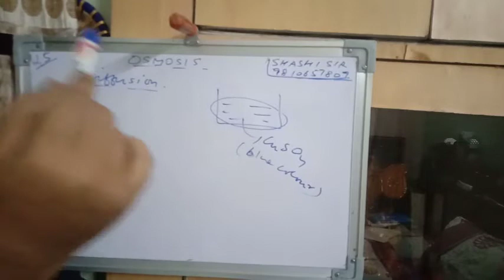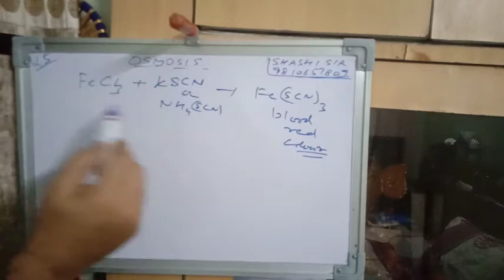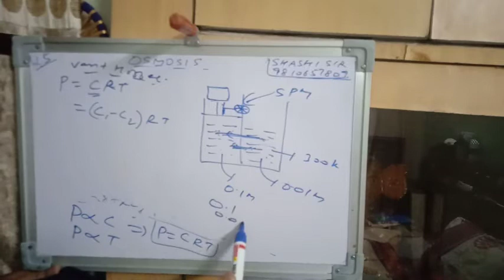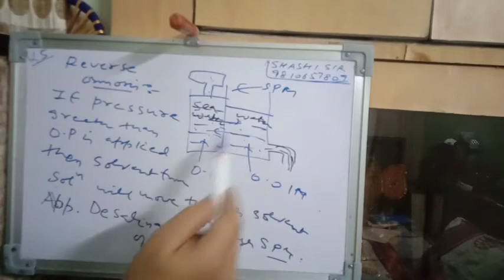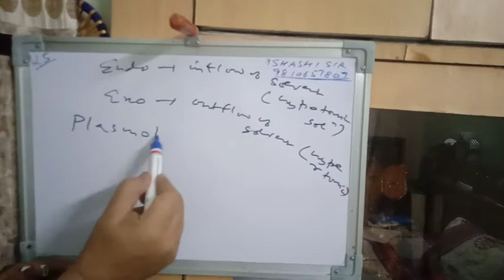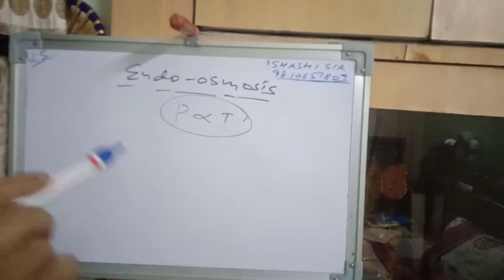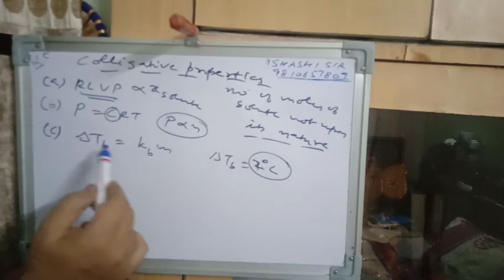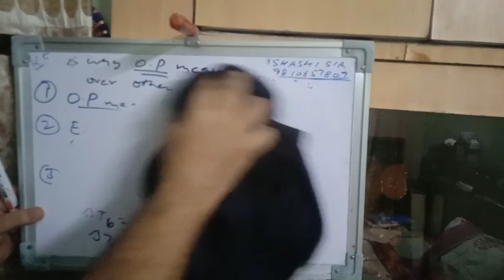L5 solution shashi sir (9810657809)osmosis,osmotic pressure,reverse osmosis,Hartley &Berkley method